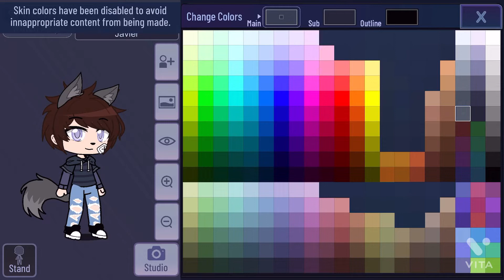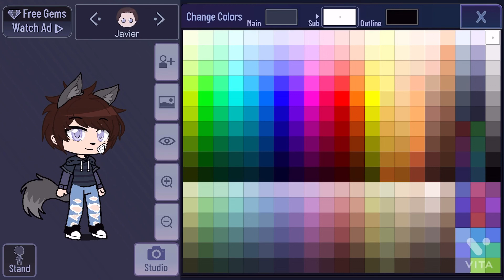How to make Javier